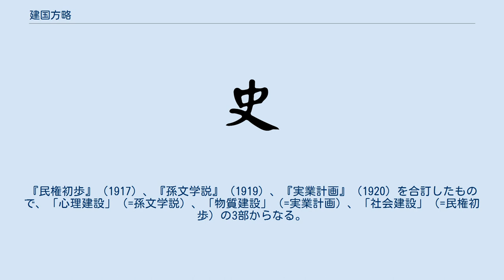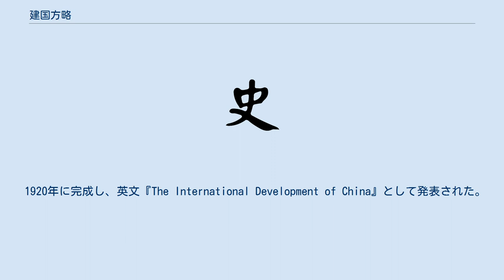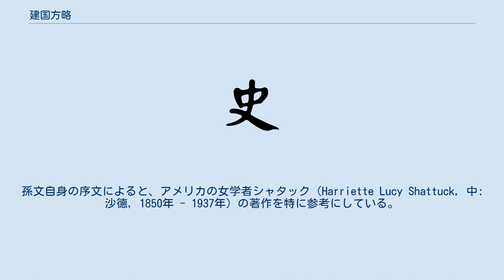建国方略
建国方略 けんこくほうりゃく）は、20世紀中国のあり方を示した孫文の著作。
『民権初歩』（1917）、『孫文学説』（1919）、『実業計画』（1920）を合訂したもので、「心理建設」（=孫文学説）、「物質建設」（=実業計画）、「社会建設」（=民権初歩）の3部からなる。
 1919年に完成し、『孫文学説』として発表された。
『知難行易学説』とも呼ばれる。
随所で「行之非艱、知之惟艱」あるいは「知難行易」（行動することよりも知ることの方が難しい）と述べられているためである。
これは、従来言われてきた「知易行難」への反論であり、「革命には上からの指導が重要である」ことを意味している。
（「艱 jiān」は「艱難」の艱で、苦しさを伴う難しさを意味する。「難 nán」とは別の字）1919年5月20日、第1巻の副題を「知難行易」として、上海強華書局から発行された。
 1920年に完成し、英文『The International Development of China』として発表された。
中国語版は、1921年10月10日、林雲陔、馬君武らが訳し、広州在住の孫文が中国語で序文を書き、6項から成る『実業計画』として発表された。
港湾建設、鉄道、道路建設、採鉱業、河川・道路などについて述べられている。
 主として、中国北方の開発について述べられている。
 港湾建設に関して、唐山市に「北方大港」を築くことを提案している。
鉄道に関しては次のように述べている。
まず、北方大港からドロンノール県までの300マイル（480キロメートル）に複線を敷く。
そのドロンノールを起点にして、第一線は大興安嶺山脈の西を北上してハイラルを経由して中国最北端の漠河までの800マイル。
第二線はケルレン川沿いにウランバートルを経由してロシア国境までの600マイルで、シベリア鉄道に接続する。
第三線は、砂漠の北を西方に向かってウルムチに達する1600マイル。
第四線は、ウルムチから天山山脈北部を西に向かってグルジャ市までの400マイル。
第五線は、ウルムチから天山山脈南部を西に向かい、タクラマカン砂漠の周囲を左回りにカシュガルを経由してホータンまでの1200マイル。
第六線は、ウランバートルからキャフタまでの350マイル。
第七線は、ウルムチから北北西の国境まで向かう600マイル。
第八線は北西の国境まで向かう400マイル。
地形的に無理をしない敷設を原則とした合計7千マイル余りである。
 その他、殖民や運河開発について述べられている。
 上海を「東方大港」として大改造し、長江沿いの南京、武漢などの都市を発展させる計画。
 広州に「南方大港」を建設し、鉄道7千マイルを敷設して周辺都市と結ぶ計画。
 中国全土の鉄道計画について述べられている。
孫文の言う「中国」にはモンゴル、新疆、チベットも含まれている。
 合計6万マイル（10万キロメートル）であるが、複線箇所もあるので総距離は10万マイル（16万キロメートル）になるという。
 上記4計画が重工業系であったのに対し、第5計画は住居生活関係の産業である。
食糧、衣服、建築、生活道路、出版について述べられている。
 原料について述べられている。
鉄鋼、石炭、石油、銅、特殊金属、鉱山機械、冶金技術についてである。
 1917年に完成し、当初は『民権初歩』として発表された。
民権制についての解説で、会議運営の原則である「ロバートのルール」（［Robert's Rules of Order） について詳しい。
孫文自身の序文によると、アメリカの女学者シャタック（Harriette Lucy Shattuck, 中: 沙德, 1850年 - 1937年）の著作を特に参考にしている。
その著作とは『Women's Manual of Parlimentary Law』と考えられている。
 台湾の中華民国では、1953年5月、孫文の『民権初歩』を原本とした『試行会議規範』を頒布し、1965年7月には『会議規範』として正式に公布された。
現在の台湾政府にある各種機関の議事は、これを基にした規則で運営されている。